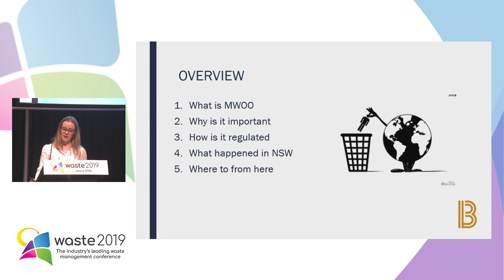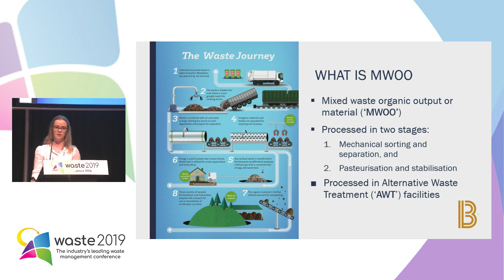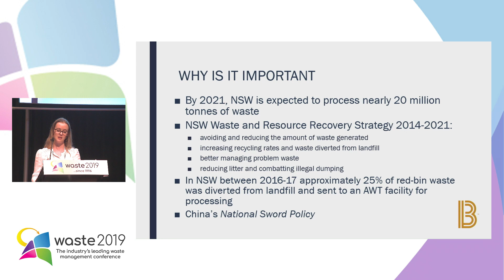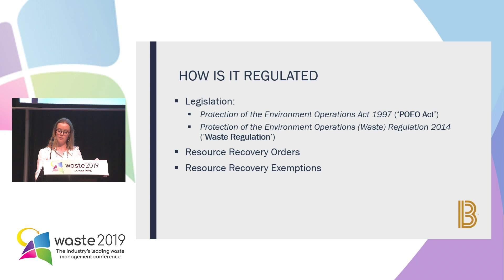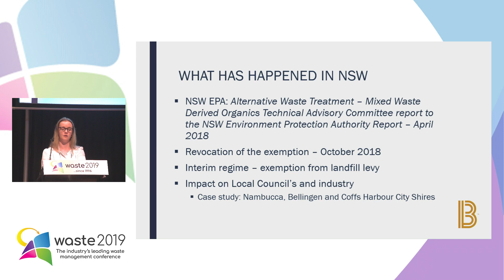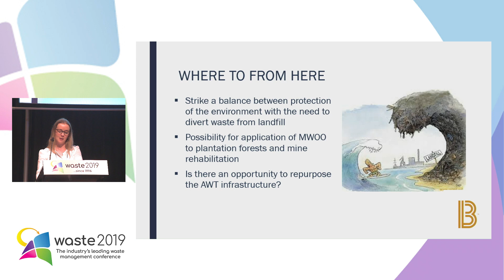Regulation 9 - Waste management needs better legislation not policy on the run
Stephanie Fawcett, Solicitor, Beatty Legal